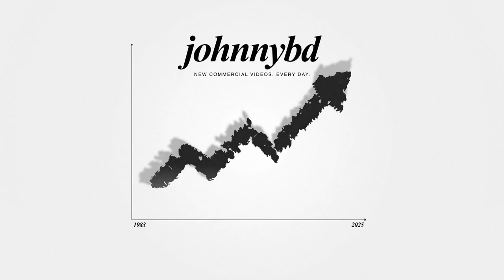The Arrow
Based on a typical “corporate” arrow that expresses Growth.
This Intro is pre rendered in 4K but All Texts can be easily modified
Clean and Abstract, you can portray your companies progress.
Years can be added/removed, as the entire project is within AE’s built in 2.5D Space.
Clean, Elegant and Suitable for just about any type of Promotional Content.
Depth and Alpha maps are included within the Project Structure
Camera moves Can not be changed.